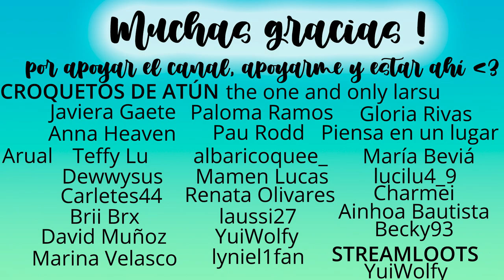ME INTENTAN ASESINAR 🔪☠ | ep.2 | La Viuda Negra 🍷🖤 | Fer Jeans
En el día de hoy os traigo el segundoepisodio de la historia de Rosie donde tenemos algún que otro percance con nuestra víctima! Espero que os guste! 💙

Galería: FerJeans